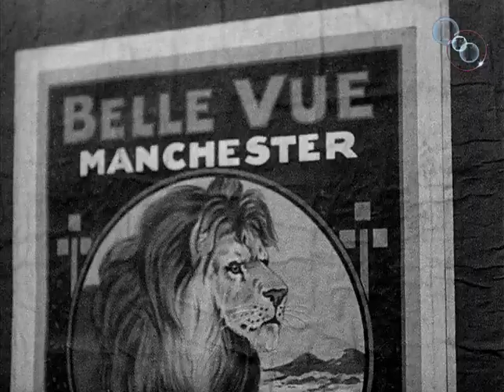Spare Time (1939) - extract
This classic documentary about the British at leisure arose from director Humphrey Jennings' work as one of the founders of the Mass Observation movement (still extant to this day).  This clip has long been described as featuring a 'kazoo band', though their buzzing plastic horns seem to be closer to the modern vuvuzela, as controversially featured in South Africa's World Cup 2010 matches.

Mass Observation sought to document ordinary people in their natural environment by recording everyday conversations and aspects of social behaviour.  To this source material, Jennings brings an eye that was already thoroughly steeped in Surrealism: the mock-triumphant shot of 'Britannia' being raised aloft is swiftly undermined by a cut to a caged lion.  The commentary is by Laurie Lee, future author of 'Cider with Rosie'. (Michael Brooke)